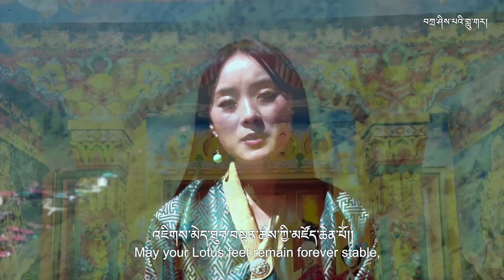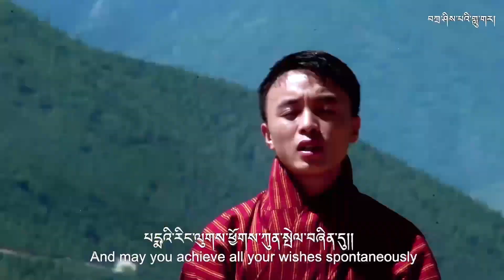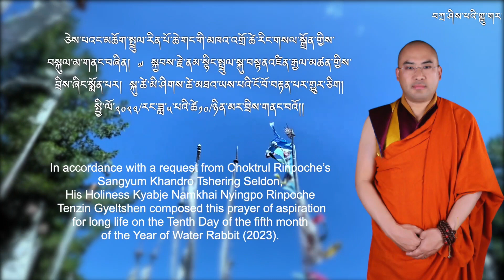སྤྲུལ་སྐུ་འཇིགས་ཐུབ་ཀྱི་ཞབས་བརྟན། composed by His Holiness kyabje Namkhai Nyingpo Rinpoche !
༼༧ སྐྱབས་རྗེ་ནམ་མཁའི་སྙིང་པོ་རིན་པོ་ཆེའི་གསུང་རྩོམ༽
༄༅། །སྤྲུལ་སྐུ་འཇིགས་ཐུབ་ཀྱི་ཞབས་བརྟན་བཞུགས་སོ།།

ཨོཾ་སྭ་སྟི། འཆི་མེད་རྩ་གསུམ་རྒྱ་མཚོའི་མཐུ་བྱིན་གྱིས། །འཇིགས་མེད་ཐུབ་བསྟན་ཆོས་ཀྱི་མཛོད་ཆེན་པོ། །པདྨའི་རིང་ལུགས་ཕྱོགས་ཀུན་སྤེལ་བཞིན་དུ། །ཞབས་པད་རྟག་བརྟན་བཞེད་དོན་ལྷུན་གྲུབ་ཤོག།

ཅེས་པའང་མཆོག་སྤྲུལ་རིན་པོ་ཆེ་གང་གི་མཁའ་འགྲོ་ཚེ་རིང་གསལ་སྒྲོན་གྱིས་བསྐུལ་མ་གནང་བཞིན། ༧ སྐྱབས་རྗེ་ནམ་སྙིང་སྤྲུལ་སྐུ་བསྟན་འཛིན་རྒྱལ་མཚན་གྱིས་བྲིས་ཞིང་སྨོན་པ། སྐུ་ཚེ་མི་ཤིགས་ཚེ་མཐའ་ཡས་པའི་ངོ་བོར་བརྟན་པར་གྱུར་ཅིག། སྤྱི་ལོ༢༠༢༣/རང་ཟླ་༥/པའི་ཚེས་༡༠/ཉིན་མར་བྲིས་གནང་བའོ། །

Long life and stability prayers of Truelku Jigthub Rinpoche !
May everything be auspicious!
With the blessings of the three deathless roots;
The large treasury of fearless Buddhism (Truelku Jigme Thubten);
Ogyen pema’s long –standing tradition be propagated in all the directions and;
May truelku ever remain and his wishes  be accomplished spontaneously;
This long life prayer of Truelku Jigthub is composed by His Holliness Namkhai Nyingpo Tenzin Gyeltshen on the request of Truelku Jigthub’s Sangyum Dasho Tshering Syden with lots of prayers and wishes in order to remain forever indestructible on the 10th day of the 5th month 2023.